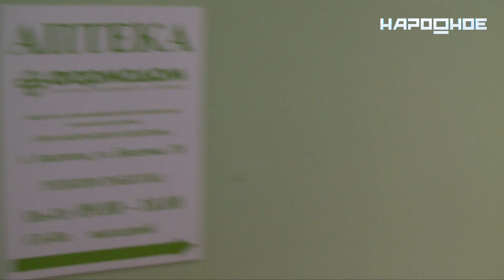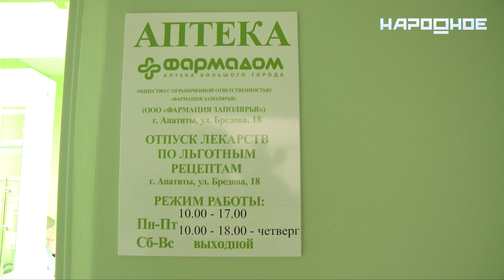Аптечный пункт в апатитской поликлинике возобновил работу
Фирма «Фармация Заполярья» получила лицензию на отпуск психотропных препаратов. Теперь их вместе с лекарствами для льготников можно получить по адресу Бредова, 18. Как найти аптеку, покажет Антон Рассказов.